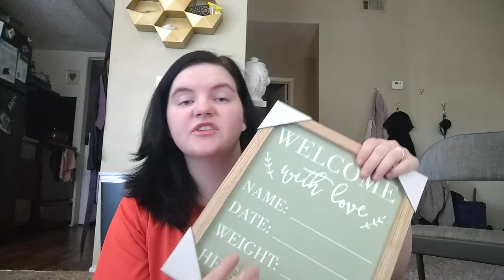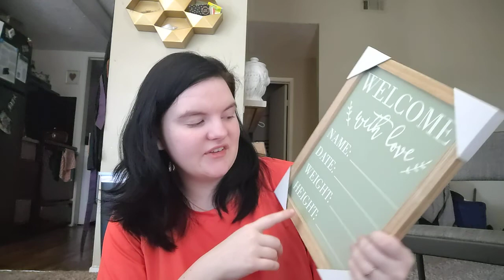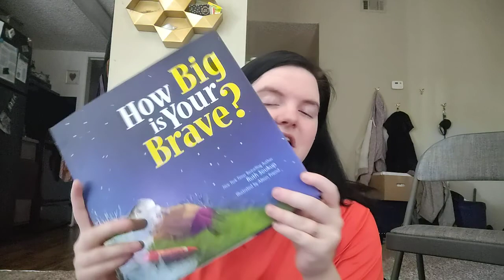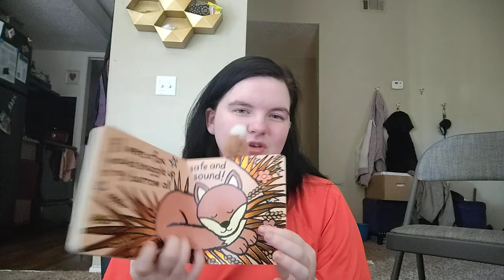Collective Baby Boy Clothes, shoes, books, cloth diaper haul!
Don't see the link you're looking for check back for updates:)